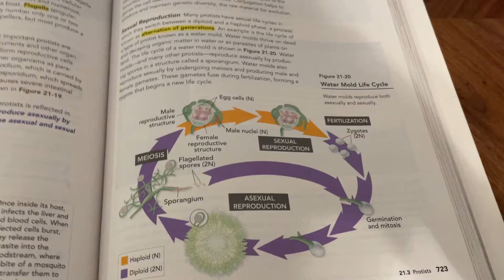I W i l l B e a t M y s e l f W i t h A S t i c k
Sorry if YouTube disables comments Ill try to do something about it